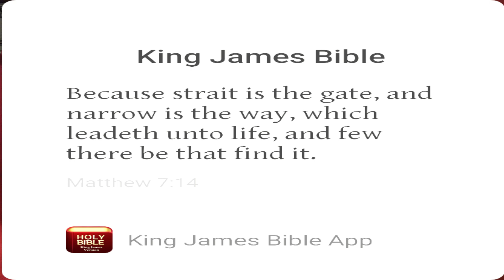Spotlight By A.Q. Powell Presents: The Other Alternative Pastor Dr. E.W. Estell Sr.